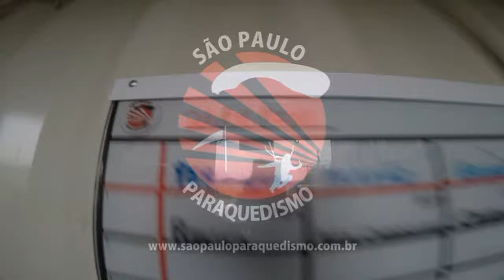Salto Duplo do Ramon na São Paulo Paraquedismo hc